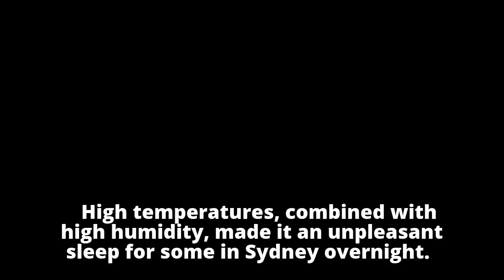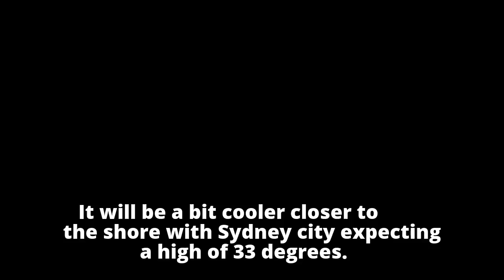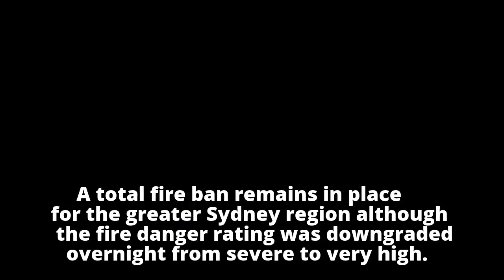Sydney clocks the hottest place on Earth as hot weather continues